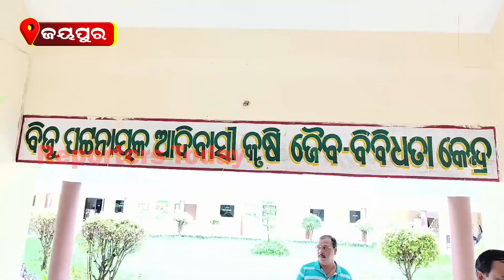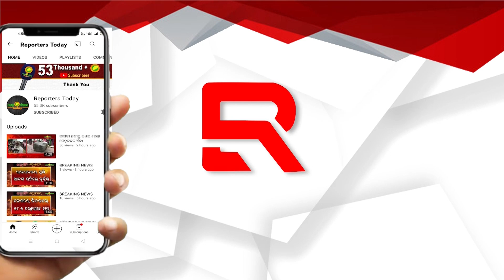ପଦ୍ମଶ୍ରୀ କମଳା ପୂଜାରୀଙ୍କ ସ୍ମୃତିରେ ପାରମ୍ପରିକ ବିହନ ସଂରକ୍ଷଣ କେନ୍ଦ୍ର ସ୍ଥାପିତ